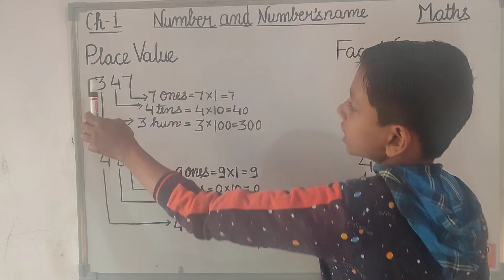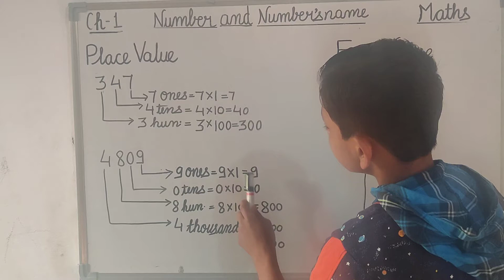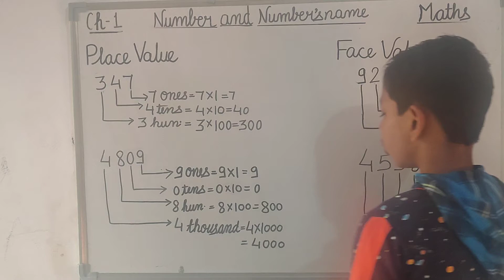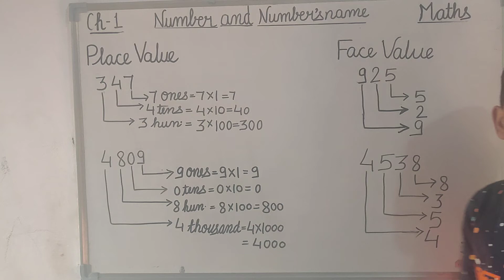Place Value and Face Value. (Number and Number Names) (Part 5)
In this video we will study about Place Value and Face Value.